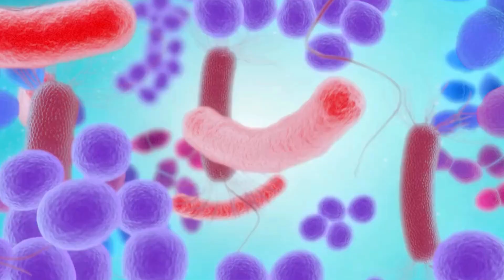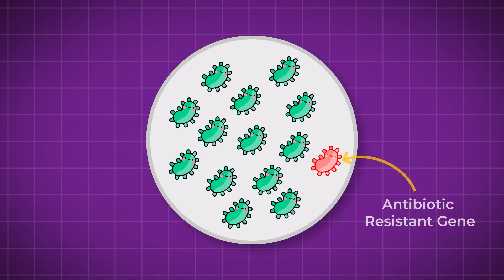This will be the next PANDEMIC| Antimicrobial Resistance (AMR)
In this video, I explore the history of antibiotics, from their accidental discovery to their present-day challenges. I explore the unintended consequences of antibiotic overuse and misuse, leading to the rise of antibiotic resistance and future concerns around resistance. I will explore ways in which we as a society can address these challenges.

I'm Dr Derek Adu-Sarkodie. I'm a GP and I'm incredibly passionate about medical education. I hold roles as a GP educator and also lead a region in the North West as the clinical lead for workforce and education. I have also obtained post graduate qualifications in medical education.

Teaching is my passion and I feel strongly about creating free and accessible educational resources.

The information covered within this video or on this channel is not meant to replace advice from a healthcare professional. Therefore, if you have any medical problems please contact your healthcare provider. All information provided should be verified for its accuracy by the individual.  Although, every effort is made to give accurate and up to date information, Adu Med accepts no responsibility for individual interpretation of data. The statements made through this video are not to be used to diagnose, treat or prevent health conditions. The transmission of the material on this video/ channel or the receipt of this information by yourself does not represent a doctor-patient relationship with myself, Dr Adu-Sarkodie.